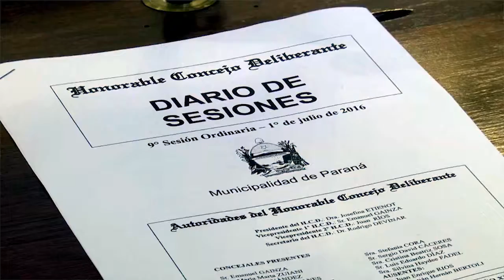Concejo Deliberante Estudiantil 2018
El Secretario del HCD Paraná, Rodrigo Devinar, informó que este año se inscribieron 27 escuelas para participar del programa legislativo juvenil.